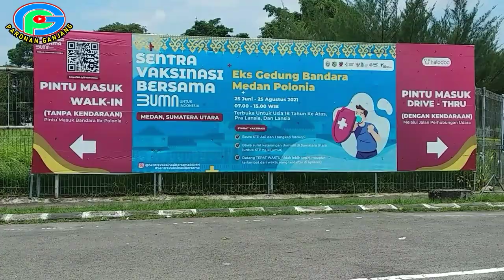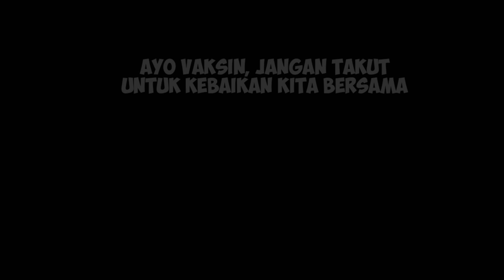MABIAR DI VAKSIN - Ujung na Gabe.... II Drama Film Batak Keren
Program vaksinasi yang di selenggarakn oleh pemerintah adalah untuk kebaikan kita bersama.
memang banyak orang awalnya takut di vaksin karena adanya isu-isu yang membuat kita merasa resah untuk di vaksin, seperti cerita yang kami buatkan dalan film pendek batak, drama film batak, film batak vaksin, film batak mabiar di vaksin, film batak inspirasi berikut ini.